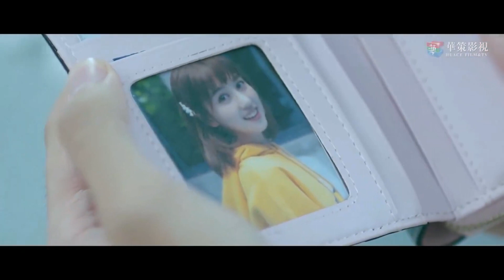يسمع أصوات من غرفتها فيظن أنها تخبئ حبيبها | مشهد من مسلسل "حبك ينيرني"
قصة المسلسل✨
تتحدث دراما “حبي ينورني” عن نوان نوان نجمة البوب الشابة، البالغة من العمر 22 عامًا،
التي أجبرت على إعادة ترتيب حياتها بعد أن تم إلغاء فرقة الفتيات التي كانت عضوًة فيها في ليلة ظهورها.

في البداية، تكافح في بحثها عن وظيفة، حتى تلتقي بشاب اسمه هان تشي.
يبدأ “هان تشي” أيضًا بداية حياته المهنية ببطء،
ويعمل ككاتب في متجر ملابس.

ومع ذلك، سرعان ما اتضح أنه رئيسًا كبيرًا للمبيعات، وسرعان ما أصبح كاتب النجوم في المتجر،
وفي النهاية حصل على ترقية إلى المكتب الرئيسي للشركة.
تلهم قصة نجاح هان هان في تجارة التجزئة نوان نوان، التي كانت دائمًا حريصة على الموضة.

- اسم المسلسل بالإنجليزي : My Love Enlighten Me
- الإسم العربي :حُبك ينيرني
- النوع :الكوميديا، الرومانسية، الحب الأول
- الحلقات :24 حلقه